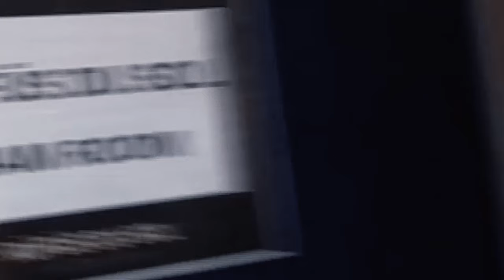Australia ’22 Memories Presented by Mate Maker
A collection of favorite memories from our Australian tour last year. It was incredible coming back after many years & playing in front of the crowds that size. Thank you for coming along on this journey back home with us. Shout out to our friends at Mate Maker for capturing & putting this together so we have the memories forever 🌞